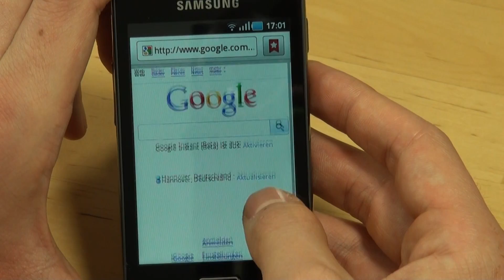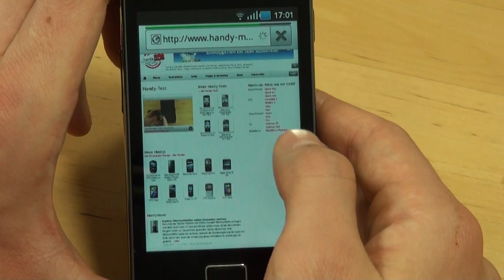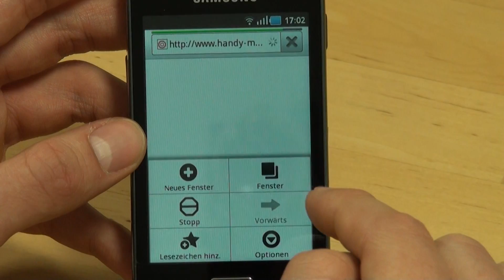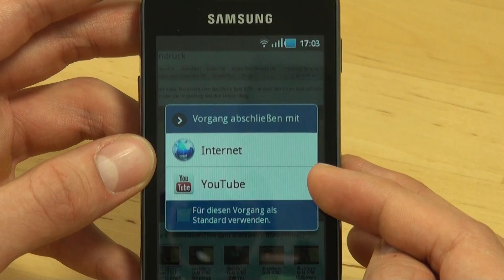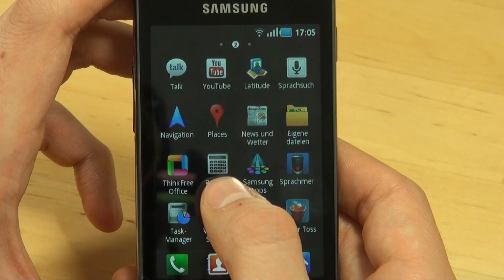Samsung S5830 Galaxy Ace Test Internet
Samsung S5830 Galaxy Ace: Die Redaktion von handy-mc.de testet die Internet-Funktionen des Samsung S5830 Galaxy Ace. Weitere Videos zu diesem Handy mit dem vollständigen Testbericht auf handy-mc.de